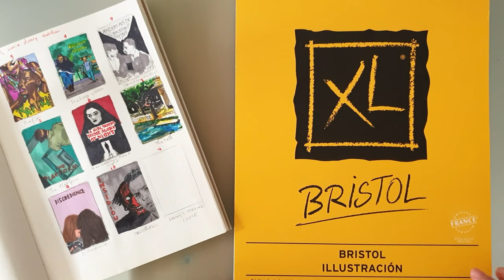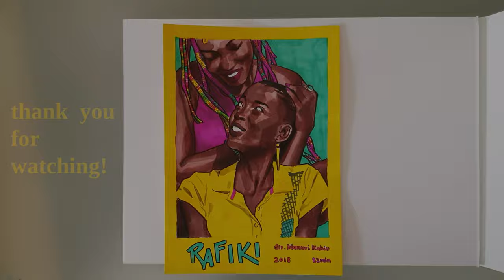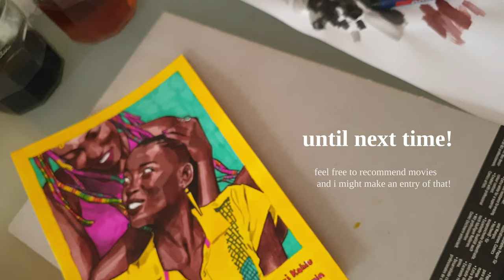FILM JOURNAL: RAFIKI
You asked and I shall deliver! Since I've been asked to make a process video for a film journal entry and I haven't uploaded a video in a while - here ya go!
This is the process for a fanart from a movie I watched back in April, called 'Rafiki' (2018), directed by Wanuri Kahiu. "Rafiki is the story of romance between two young women, Kena and Ziki, amidst family and political pressures around LGBT rights in Kenya."(Wikipedia)

(Also sorry for the repetitive music, I don't know how to write songs longer than half a minute - actually I don't know how to write music at all)

Materials used:
Paper: Canson Bristol Illustration Paper 180 g/m^2
Pencil: Faber Castell HB ( + Pentel Hi-Polymer Soft Eraser)
Ink: Winsor & Newton Black Water-Resistant Ink ; Manufactum Coffee Ink
Pens: Edding 1800 Profipen ; Sakura Pigma Graphic
Markers: Paperchase Dual End Markers ; Sharpie Fine Point Permanent Marker